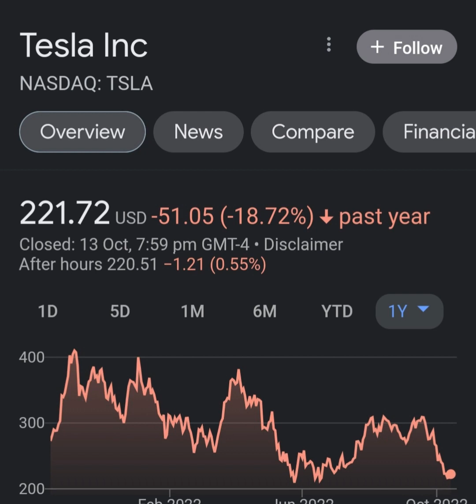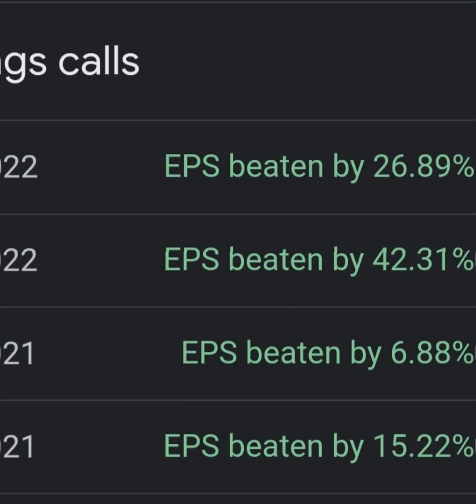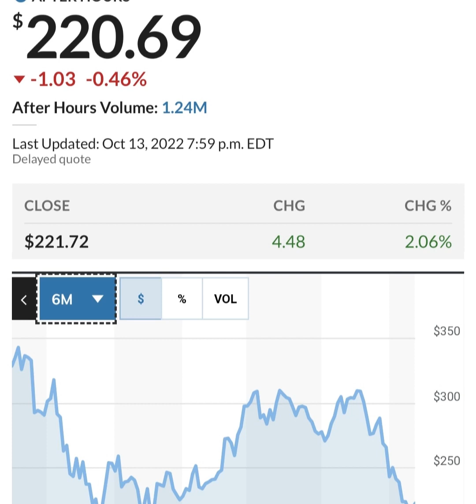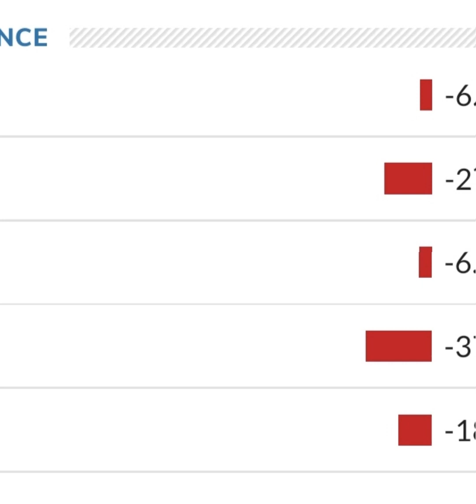TESLA STOCK PRICE TESLA STOCK NEWS TODAY TESLA STOCK UPDATE